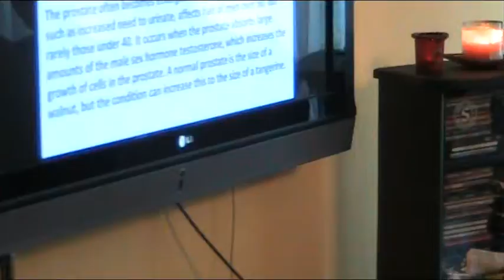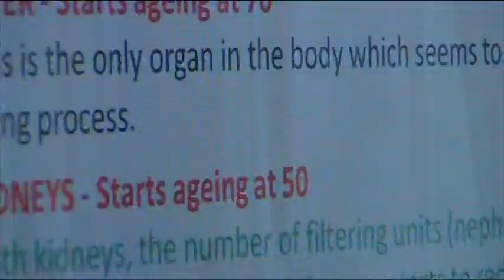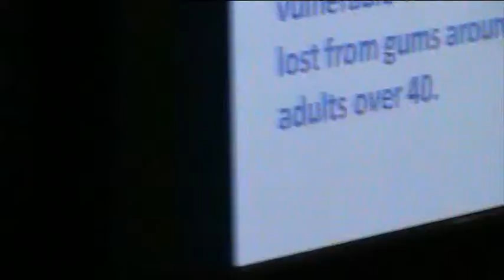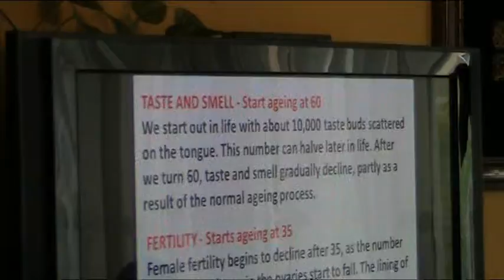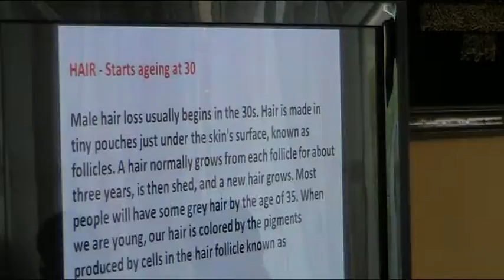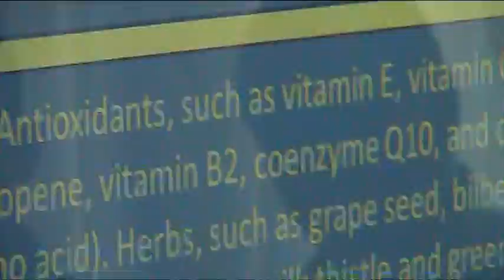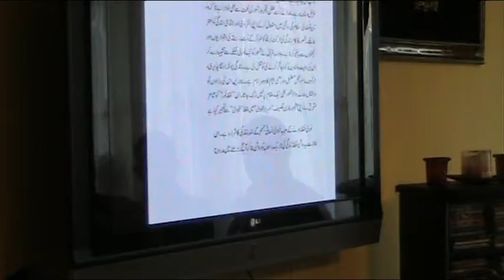SSC Life & Ageing in the light of Quran & Science Part 6 of 7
Stockholm Study Circle Sweden SSC
44th Meeting Held on Sunday 25 Sept 2011